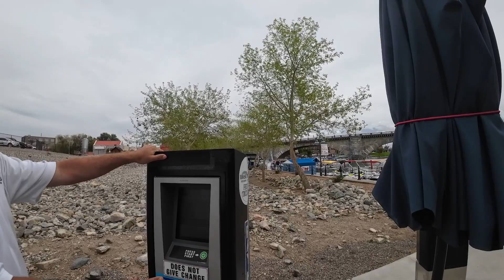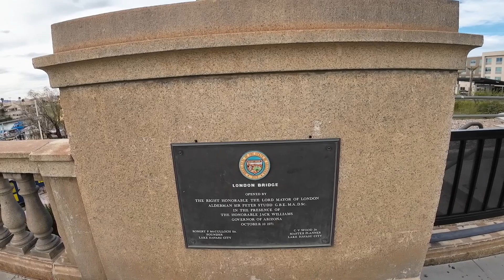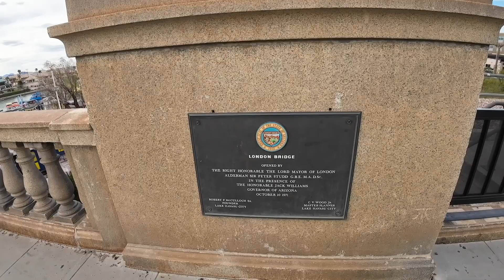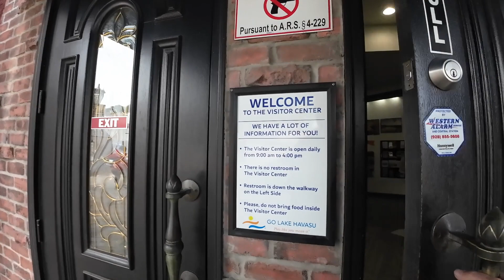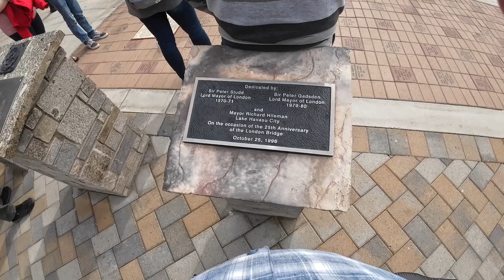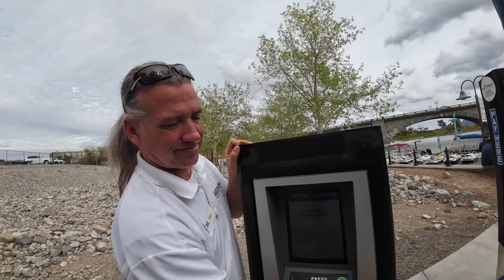Lake Havasu and London Bridge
A trip to London Bridge in Lake Havasu with Monnie and Tammy on 18 Mar, 2023. Havasu Casino and Resort is on the CA side.  A 15 minute Ferry ride takes you to London Bridge on the AZ side.  The cost is $4 round trip.

00:00 Intro
4:09 Leaving Dock
5:12 Rolling into inlet
7:14 Docking at London Bridge
15:52 Burgers at the Dock Restaurant
17:26 Relaxing at the Fountain
18:02 Walking London Bridge
21:18 View from London Bridge
27:38 Visitor Center
28:25 London Telephone Boothe
30:42 Waing for Ferry and return
33:14 Boarding Ferry
42:49 Approaching Havasu  Docks